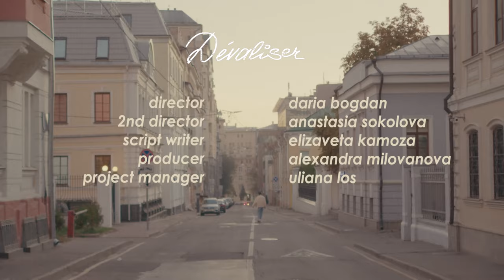Haydron, Danny Studer — Dévaliser (Official Music Video)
A carefree summer student time, sometimes accompanied by all sorts of troubles, is what French rapper Danny Studer is talking about in tandem with Russian sound-producer Haydron.

Director – Daria Bogdan
2nd Director – Anastasia Sokolova
Script writer – Elizaveta Kamoza
Producer – Alexandra Milovanova
Project manager – Uliana Los

DOP – Oleg Fles
Focus puller – Rada Belova
2nd Camera – Kesha Kosicyn
Copter videography – Artem Yakowlev
Mix & mastering – Daria Pisarenkova

Editor – Anastasia Sokolova
Color – Ranis Gilmutdinov
Titles – Kesha Kosicyn

Starring:
Haydron
Lera Latypova
Denis Khryaschev
Kirill Piven
Matvey Krasnov

Extras:
Rita Boorita
Nastya Nedoskazka
Michael Godlevskii
Varya Bibisovna
Stanislav Slabosolenyilebed
Andrey Baranov
Pavel Kuznetsov
Ruslan Danilov
Kristina Z
Sasha Milovanova

Special thanks:
Daniel Studer
Svetlana Dugaeva
Timofey Lee
Vitalik
Leni Elza Auman
CPEDA
Sovietwave Records